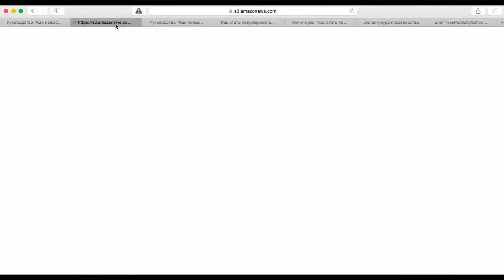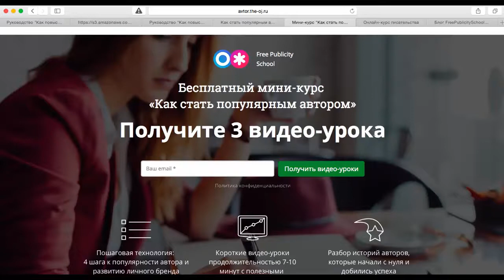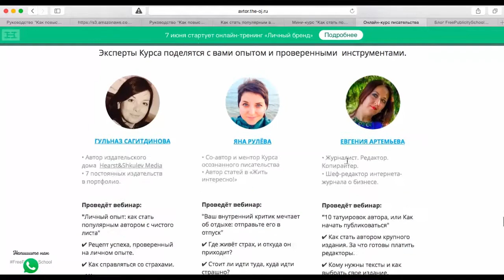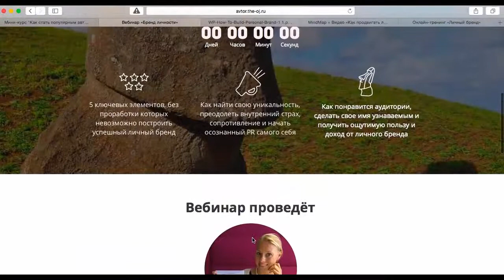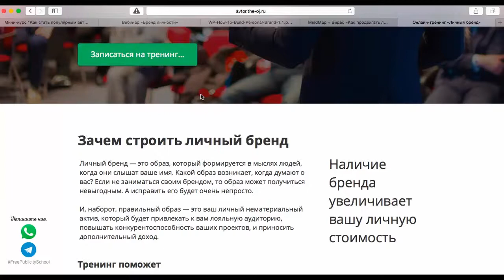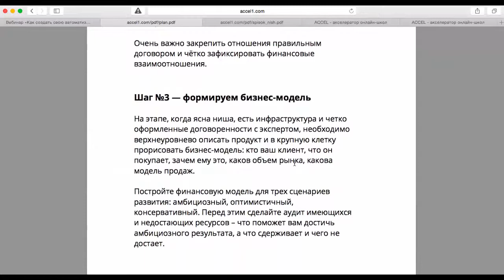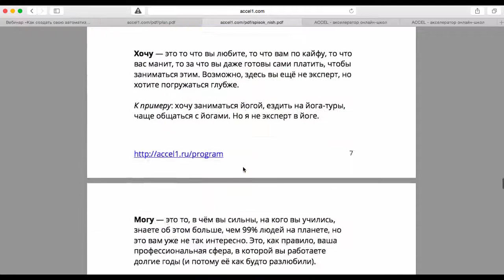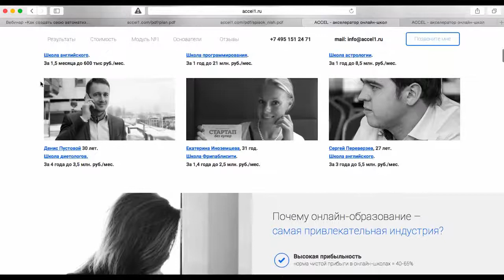Разбор лендингов и маршрутов клиента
Разбираем маршруты клиентов и лидмагниты на примере FreePublicitySchool и Акселератора онлайн-школ.

Регистрируйтесь на бесплатный мастер-класс «Как создать онлайн-школу, продюсировать себя или своего эксперта»

Акселератор онлайн-школ.